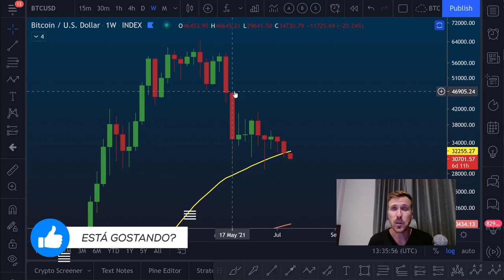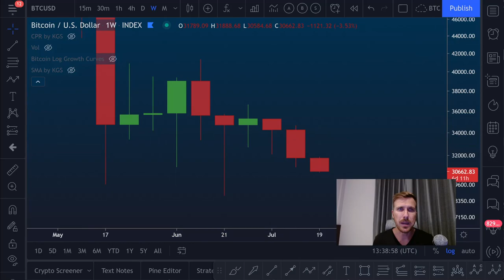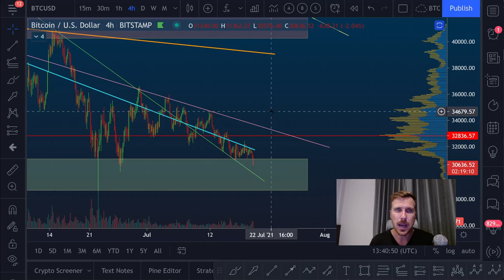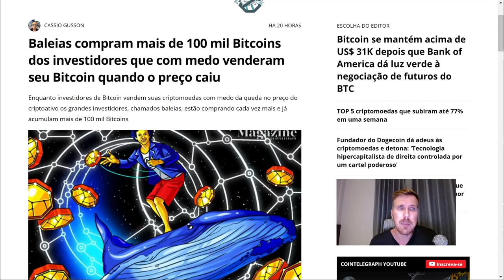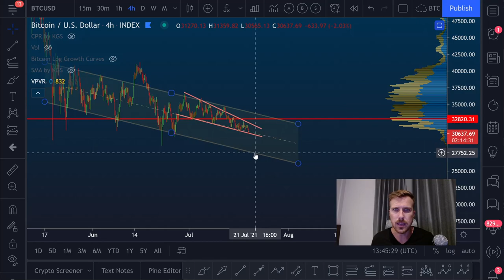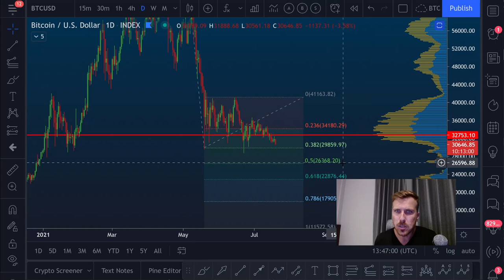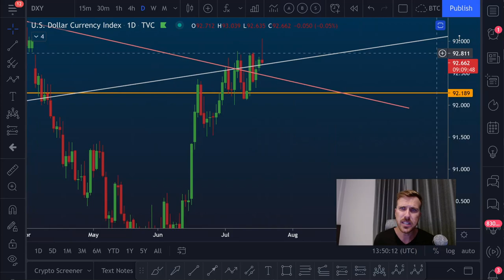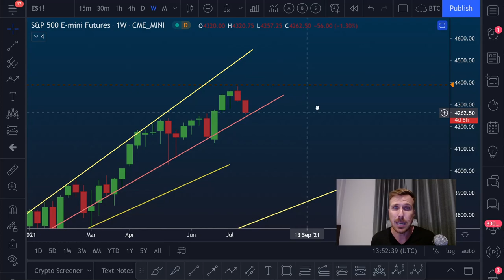BITCOIN À ESPERA DE UM MILAGRE! [A coisa está feia...]